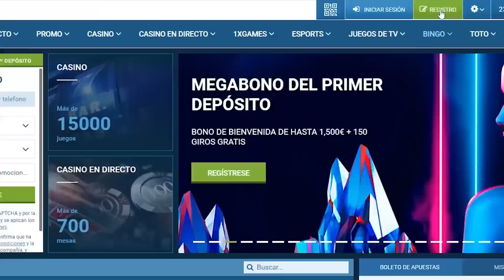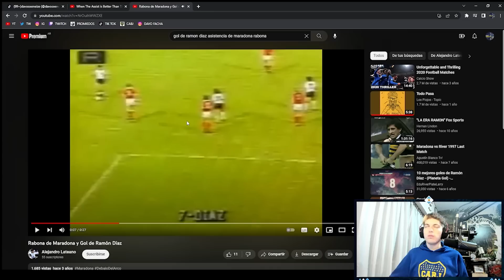CUANDO LA ASISTENCIA ES MEJOR QUE EL GOL - IMPRESIONANTE!